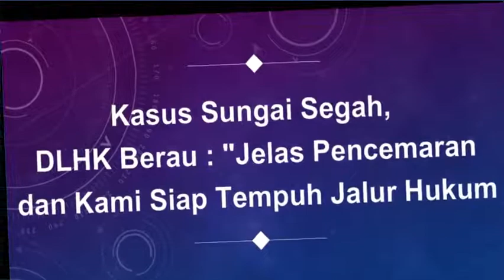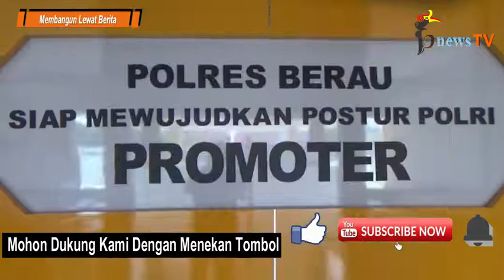Polres Berau Kumpulkan Instansi Teknis Terkait Sungai Segah, Ini Dasar Penyelidikannya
BerauNewscomTV (bnewsTV) - Jumat (10/01/2020)